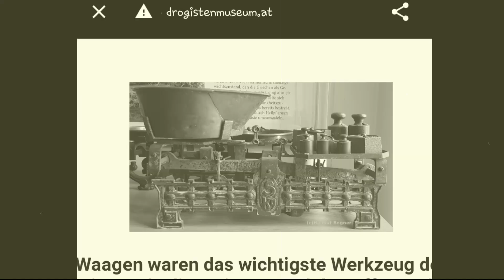Timbangan Kuno 5kg